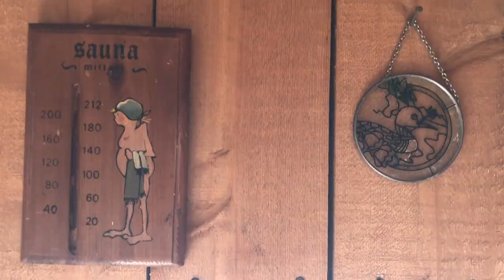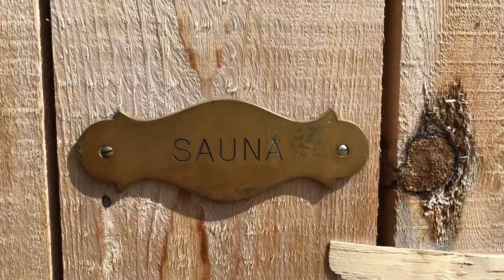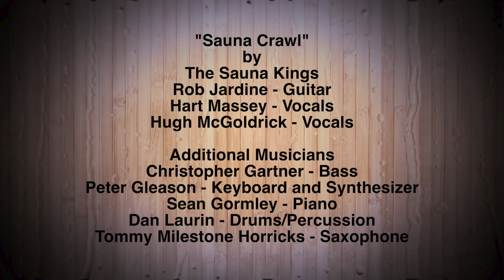SAUNA KINGS "Sauna Crawl"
SAUNA KINGS RELEASE, AUGUST 6, 2021
WE BELIEVE THE SUMMER OF 2021 SHALL BE REMEMBERED AS ONE OF THE HOTTEST, SMOKIEST, COVIDIOUS SUMMERS OF ALL TIME, WE ARE ALL TRYING TO DO OUR BEST TO COPE WITH THIS CRAZY NEW WORLD WE LIVE IN. IN CANADA WHEN THE SUMMER ARRIVES, WE CANADIANS HEAD OUT TO THE WILDERNESS AND LEAVE OUR LIVES BEHIND IN SEARCH OF NEW ADVENTURES AND MEMORIES. CAMPING IN ALL ITS VARIOUS FORMS IS A VERY DEFINITIVE CANADIAN EXPERIENCE THAT WE ALL LOVE. WHEN CAMPERS COME TOGETHER THEY SHARE A COMMON BOND WITH ONE ANOTHER AND ALL KINDS OF FUN CAN BREAK OUT.  IN THIS CASE IT WAS MUSIC.
 INTRODUCING
THE SAUNA KINGS AND THEIR NEW SUMMER SINGLE “SAUNA CRAWL”
SIT BACK AND ENJOY SOME REALLY GREAT CANADIAN SUMMER FEEL GOOD MUSIC. THIS SONG WILL SURELY RESONATE WITH MANY OF YOU AND THE CAMPERS IN YOUR AREA. “THE CRAWL”IS SOON TO BE A CLASSIC SOMEWHERE IN THE CANADIAN WILDERNESS. SK